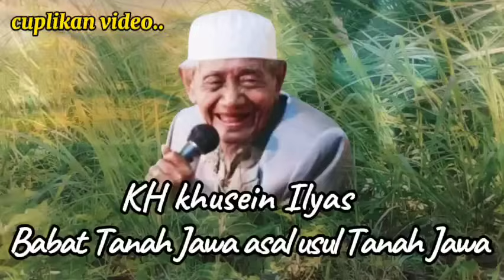Babat Tanah Jawa || KH khusein Ilyas Mojokerto 2024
ngaji bareng Mbah yai semoga bermanfaat, tentang sejarah babat alas tanah Jawa

Mengenal Sosok KH Husein Ilyas, Sosok Yang Dekat Dengan Gus Dur dan Cinta Terhadap NU

Beliau adalah KH Husein Ilyas (Mbah Yai Khusen Ilyas), pengasuh Pondok Pesantren Salafiyyah Al-Misbar Karangnongko, Mojokerto.

Di pondoknya yang sederhana di Karangnongko, Mojokerto, hampir setiap
 hari banyak orang yang datang. Mulai silaturrahmi, mengaji sampai meminta doa dan restu.